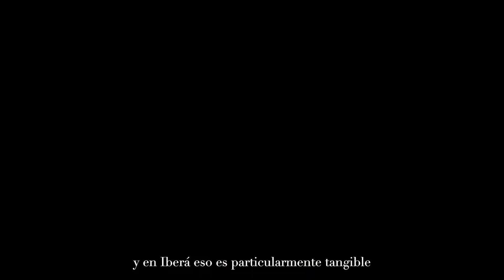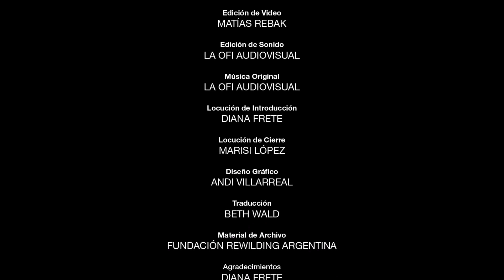Corrientes, Tierra de Yaguaretés · Episodio 12: Hada Irastorza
HADA, VECINA DEL YAGUARETÉ · Correntina, gestora cultural y genuina esteta, Hada Irastorza supo vincular su formación en bellas artes con la cultura y naturaleza ibereñas. Participó en los inicios de Cocineros del Iberá y Artesanos del Iberá, dos importantes redes de emprendedores que se han sumado a esta nueva economía basada en la conservación exponiendo las riquezas culinarias y artísticas de Iberá a locales y visitantes. Hada continúa aportando su mirada profunda y amorosa de los esteros desde diferentes lugares, revalorizando el fuerte lazo que une naturaleza y cultura en Corrientes.

El rewilding trae de vuelta especies que habían desaparecido de sus ecosistemas, como el yaguareté en Iberá. Al regresar, estas especies inspiran nuevas historias que pasarán a formar parte de la cultura local.

Historias sobre una nueva realidad basada en el respeto por el valor intrínseco de la biodiversidad, la reciprocidad y la coexistencia; que nos invitan a recuperar nuestro asombro por esa misteriosa belleza de lo salvaje.